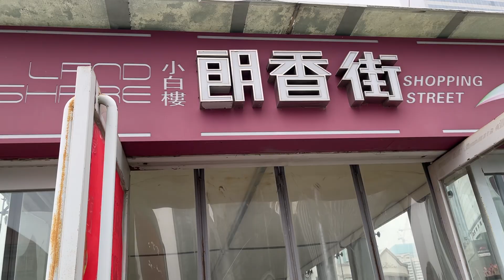天津小白楼车站附近 朗香街入口